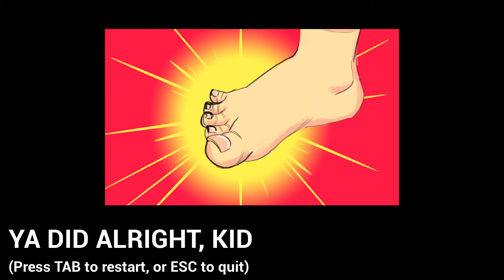Ashi Wash! | WTF Is This Game?!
It's been a hot minute since we played something strange! Now we're looking at Ashi Wash, a game all about cleaning a omnipotent ... foot? Is This Courage the Cowardly Dog?

In Japanese mythology the Ashiarai Yashiki is a giant disgusting foot that crashes through your roof and demands that you clean it, otherwise it'll smash your shit. He's chosen you as his next victim, and you have three minutes to scour your house for the fungal spray, hedge clippers, fly swatter, and ice pick to clean the filthy foot before he smashes your shit.